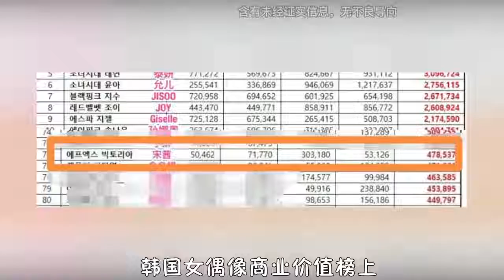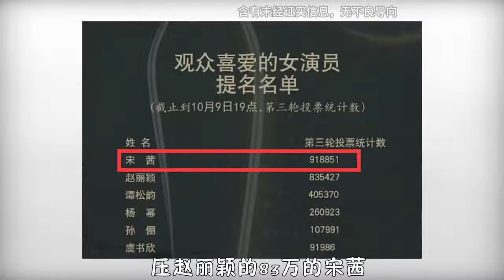“富婆”宋茜：一夜创下700亿销售奇迹，喝生蛋液拼出豪宅亿身家